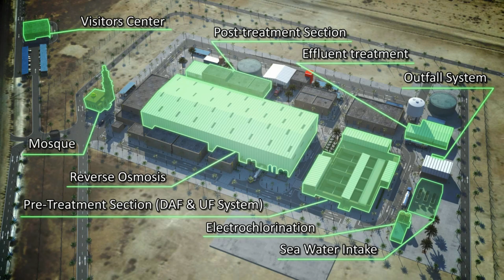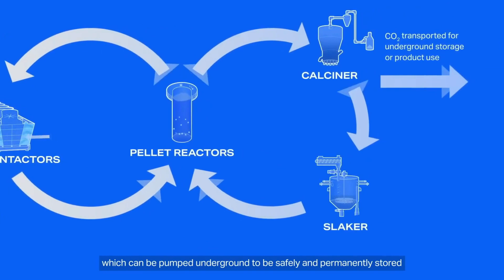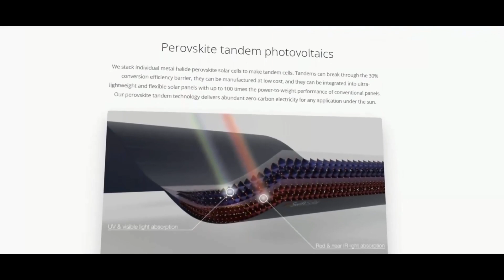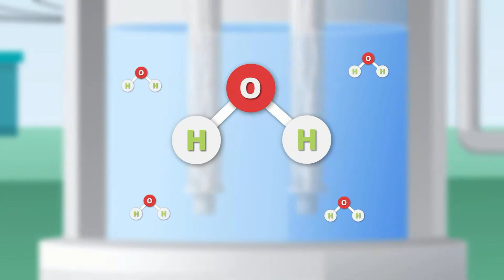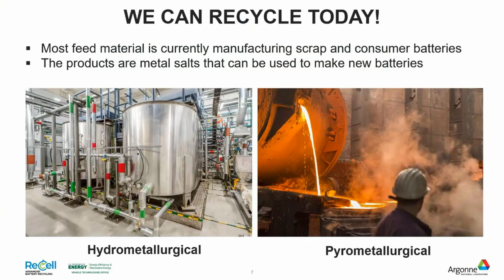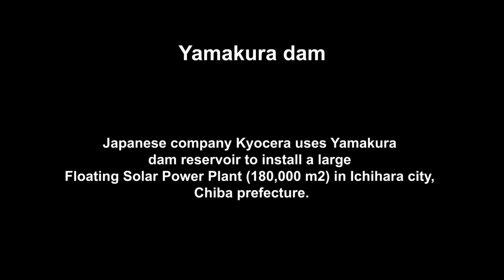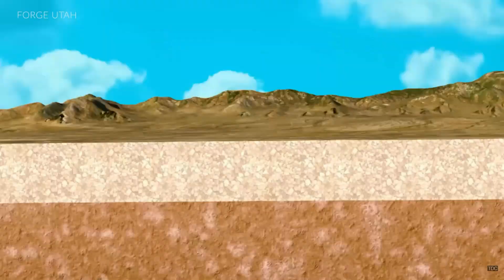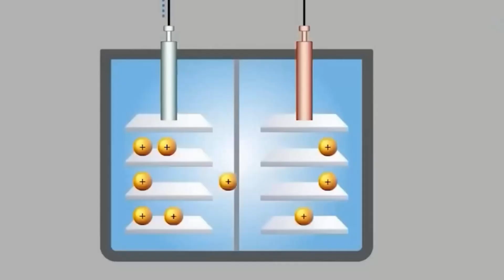Goodbye Fossil Fuels, Hello Innovation: 10 Energy Techs You Need to See!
Discover the latest advancements in renewable energy transforming our world! In this video, we explore ten groundbreaking technologies, including solar desalination, direct air capture, perovskite solar panels, wave and tidal energy generators, green hydrogen production, battery recycling innovations, floating solar farms, vertical wind turbines, enhanced geothermal systems, and long-duration energy storage. Learn how these innovations are paving the way for a sustainable future.